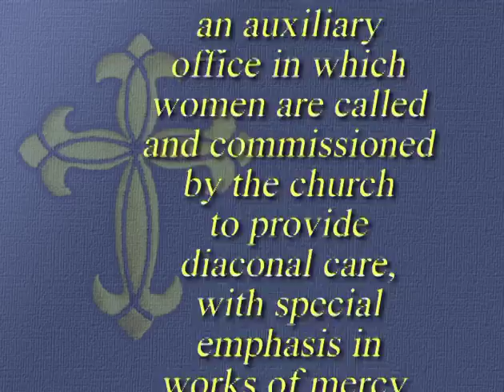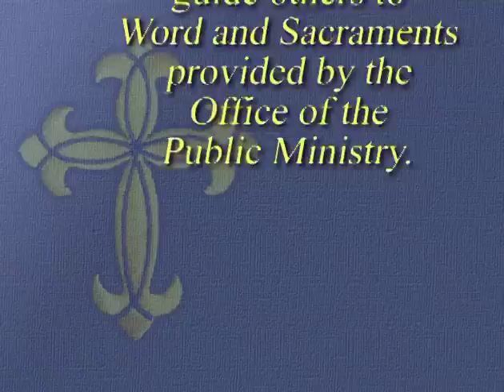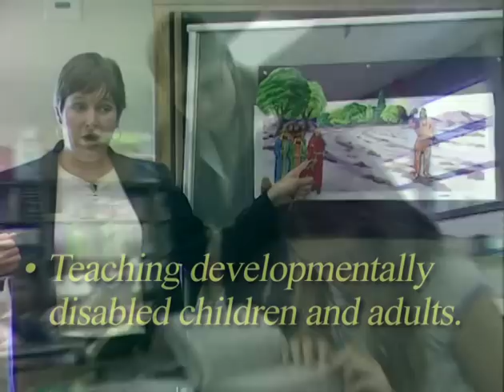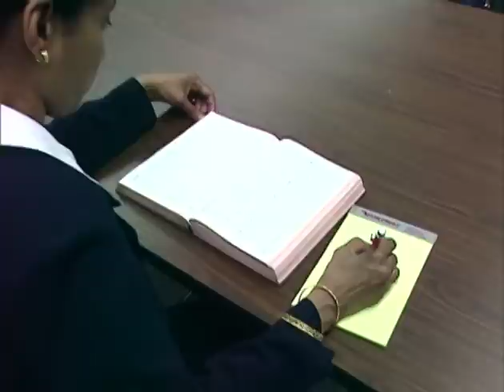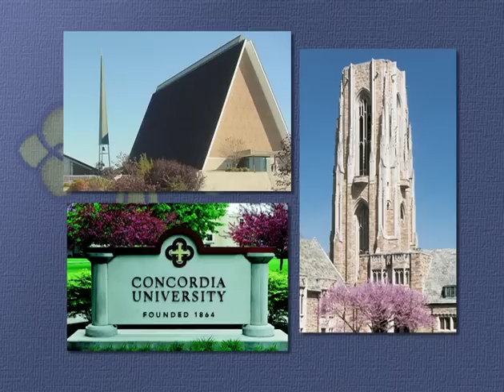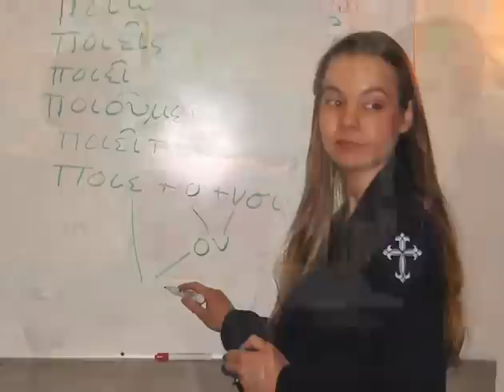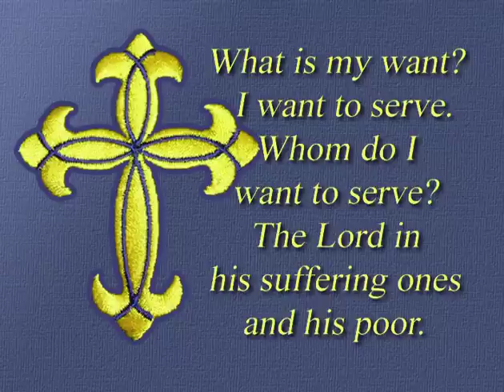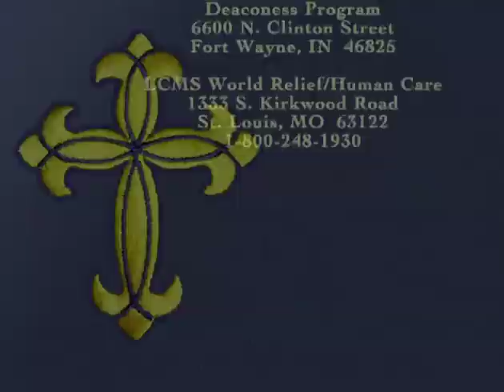In Service to our Lord - Deaconess Ministry Overview - English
LCMS deaconesses are women who are full-time professional church-workers, trained to share the Gospel of Jesus Christ through works of mercy, spiritual care, and teaching the Christian faith. "Deaconess," from the Greek word diakonos, means "servant."